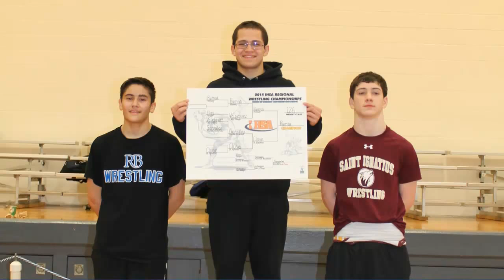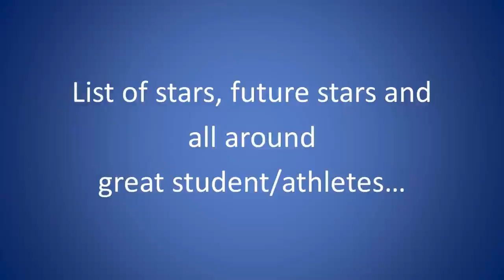RBW 2014 Banquet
Head Coach Mike Boyd, assisted by alumni assistant coaches Don McGregor, Matt Regnier and Andrew Biggerstaf,f worked with a great group of young men and women. Together they defended the Regional title and moved wrestlers to State. They believed in the themselves, the team and the program's goals.